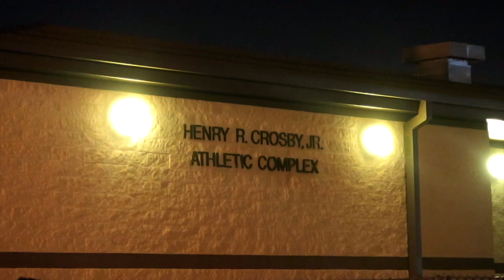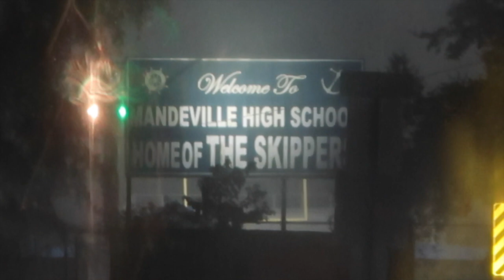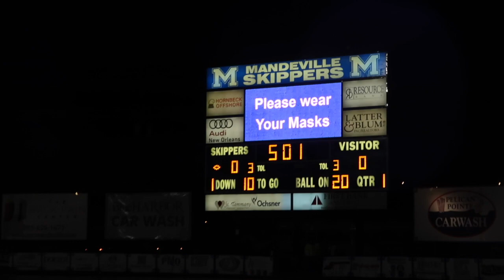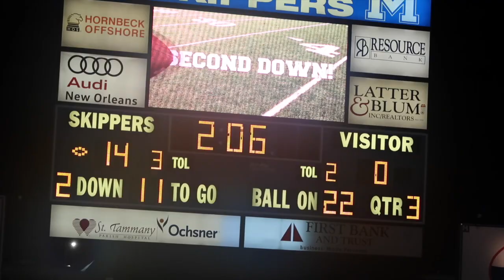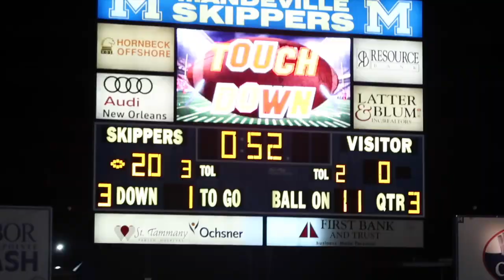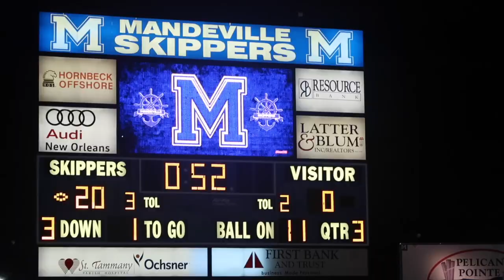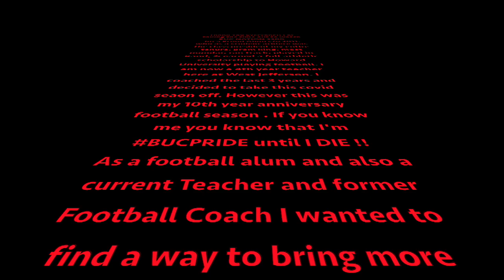BUC NATION 2200 EP.4 ROUND ONE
The West Jefferson Buccaneers travels across the Lake Pontchartrain Causeway to take on the Mandeville Skipper in round one of the LHSAA 5A Play Offs. What was a pretty day in BUC TOWN turned out to be a nasty night Mandeville. As The Bucs Crossed the causeway the skies turned from blue to grey. On arrival to Sidney Theriot Stadium came the rain. As the Bucs took the field their cleats sunk into the grass. The rained poured through warm ups and about game time the field was field with puddles. The BUCS were in for a long night trying to control the environment. Senior LB goes down with an injury in first quarter, troubles with Quarterback and Center exchange, and just handling the mud. At the end of the night Coach Brooks let his team know that he loves them as they changed his life. It’s the end of this season but BUC TOWN is on the rise. BUCNATION #2200